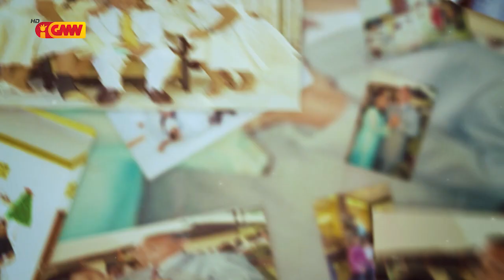Auto Promosaun Love Story Eps.23 – “Família Lobo & Baptista”